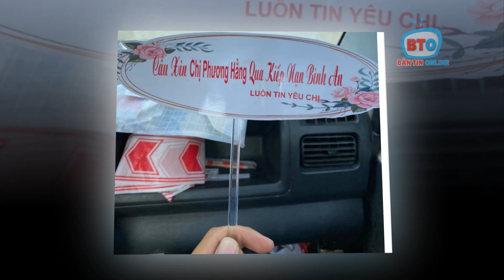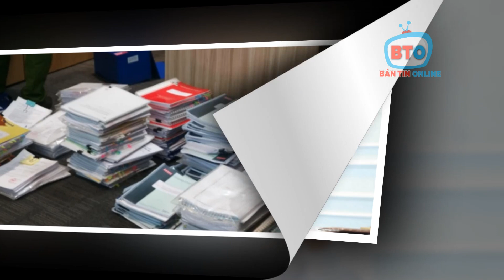🧡XÚC ĐỘNG: Hàng triệu người dân đặt hoa cầu nguyện bà Phương Hằng bình an